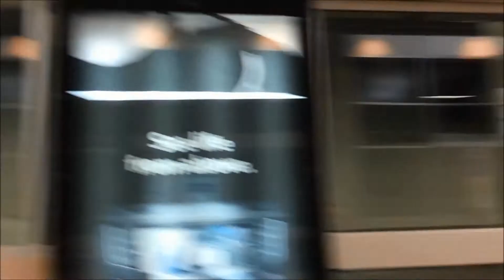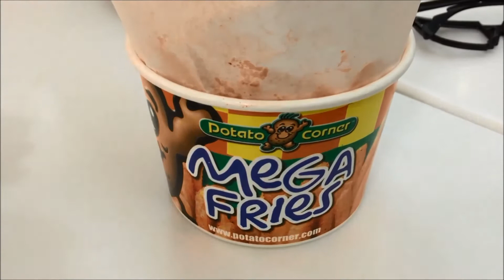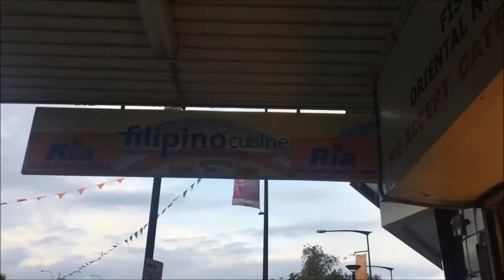FIRST BIRTHDAY NI DADDY SA AUSTRALIA- Olazo Family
VLOG DATE - MAY 9-12,2017

My husband and I are currently working here in Kuala Lumpur Malaysia
and we have a wonderful son CJ!

OlazoFamily

leannolazo